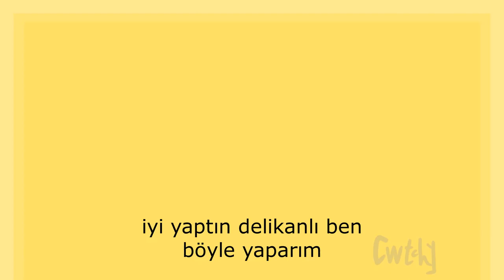demo flover in mesajı türkçe alt yazı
orginal